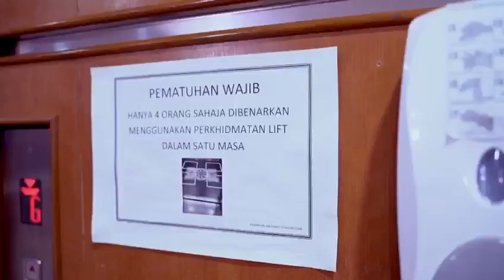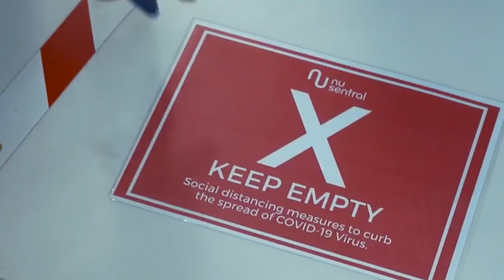AYUH KE HADAPAN - WARIS (Kempen Norma Baharu)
Majlis Pelancaran Kempen Pembudayaan Norma Baharu bertempat di Kompleks Sukan Pagoh, Muar, Johor melalui Facebook Live Jabatan Penerangan Malaysia pada 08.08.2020 pukul 9.00 pagi

Majlis dirasmikan oleh YAB Tan Sri Dato' Haji Muhyiddin Bin Haji Mohd. Yassin, Perdana Menteri Malaysia.